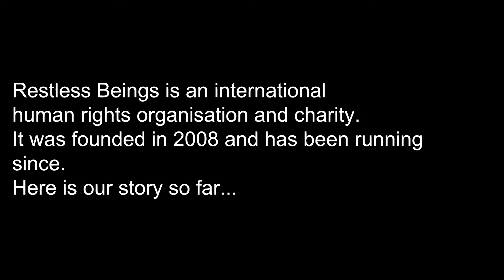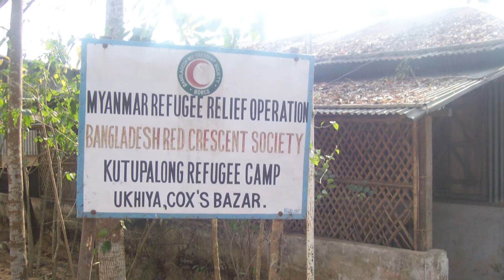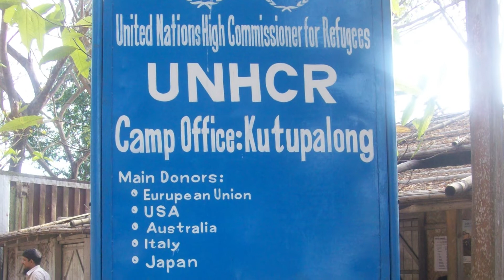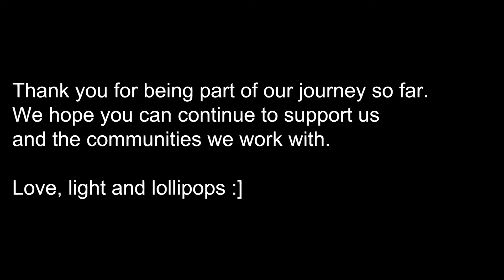A Decade of Activism, Advocacy and Charity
Restless Beings came into fruition in 2008. This video looks back at the last 10 years of our work - from child rights for street children in Bangladesh, to women's rights in Central Asia (bride abduction) to refugee rights and our work with the Rohingya of Burma.